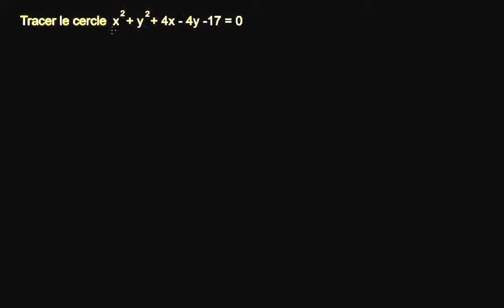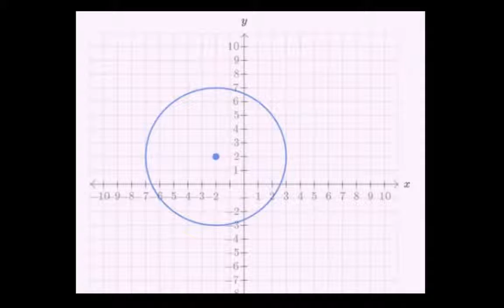Completer le carre pour ecrire l'equation standard d'un cercle